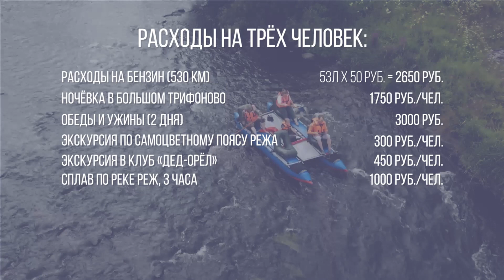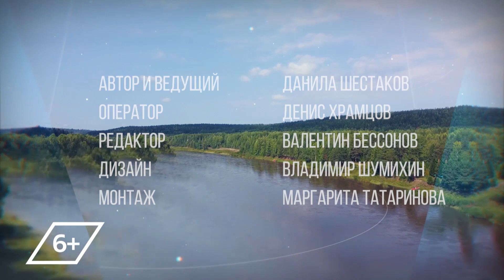Если дома не сидится. Уральские Каникулы - Реж 08.09.2022